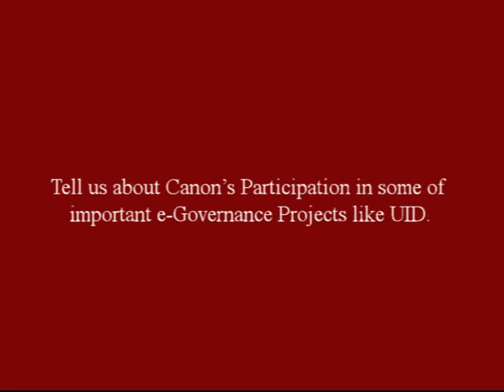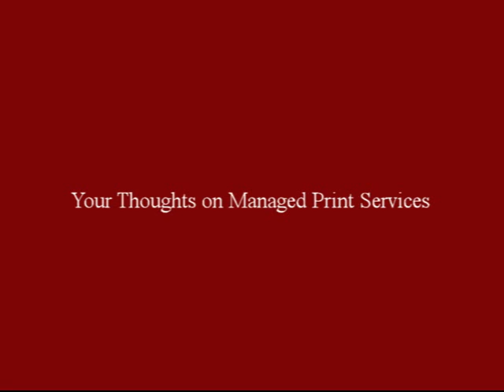Dr. Alok Bharadwaj, Senior Vice President, Canon India on VARIndia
Dr. Alok Bharadwaj, Senior Vice President, Canon India, shares his view about Canon on VARIndia